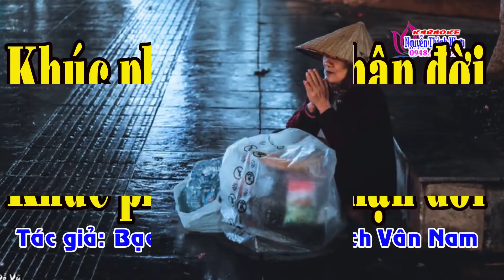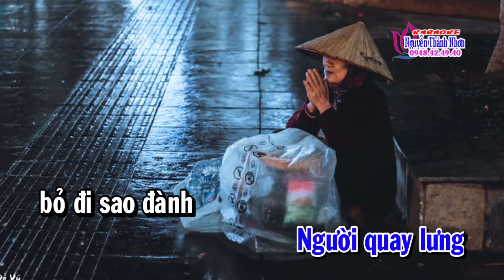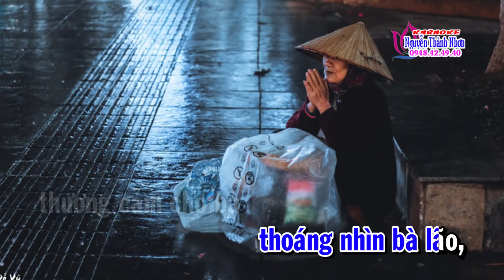Karaoke vọng cổ KHÚC PHẬN ĐỜI - KÉP [T/g Bạch Vân Nam]